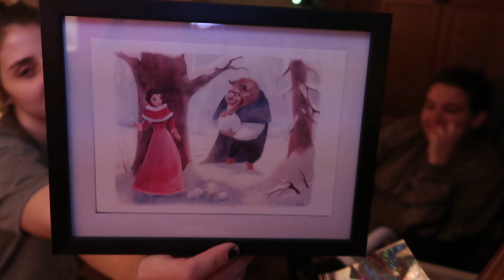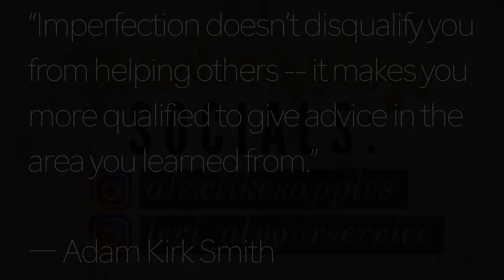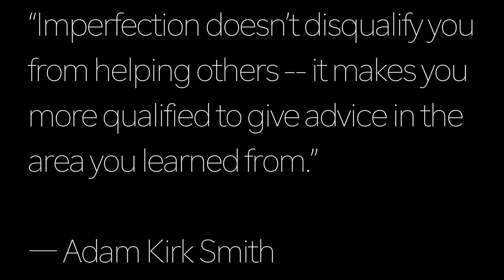the most spoonie CHRISTMAS EVE ever VLOGMAS #24 alexlikesvlogs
SORRY it took me 5 ever to edit these last few days of Vlogmas. Better late than never I guess!